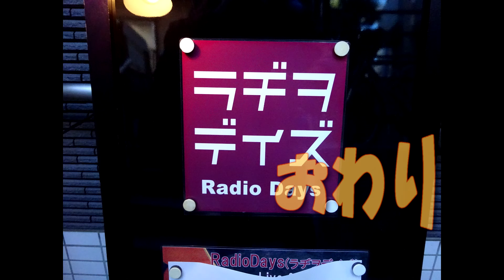戦争を知らない子供たち ホー研 北園高校 25期